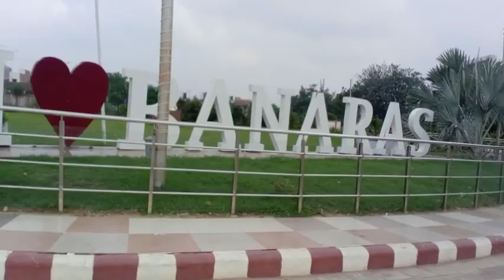शाम-ए-बनारस Vlog Varanasi✌❤